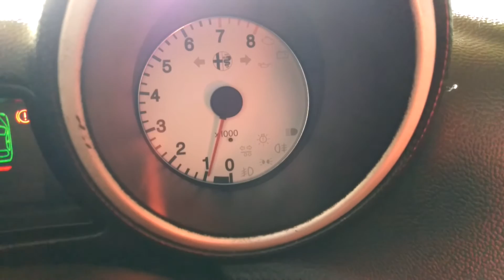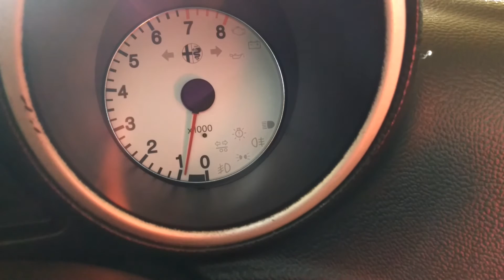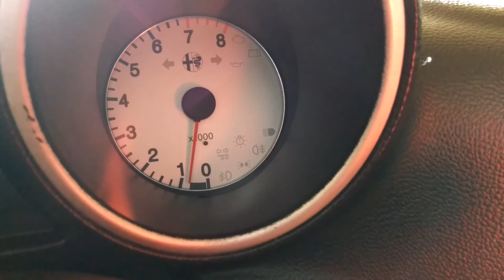Wolne obroty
Wahania obrotów i nie wiem co z tym robić. Wymieniłem już chyba wszystko po samo ECU i nic.